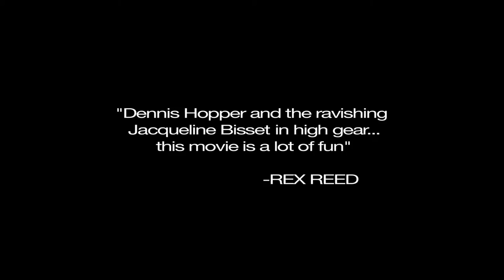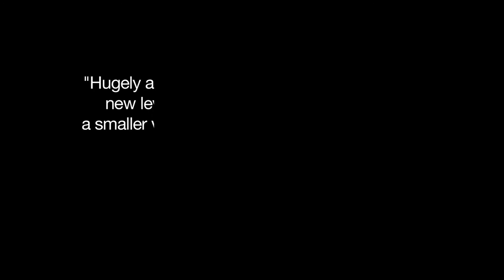The Last Film Festival Official Trailer - Dennis Hopper Movie